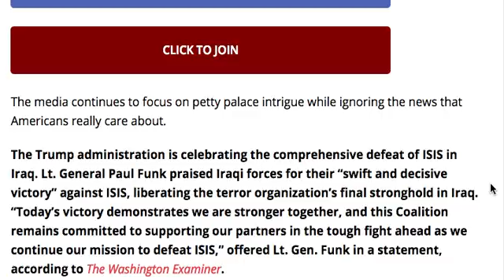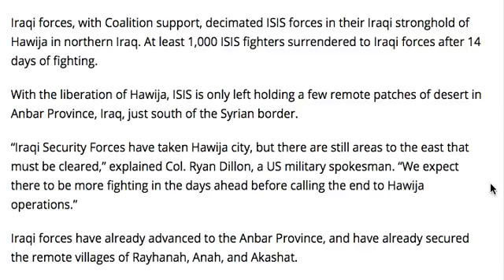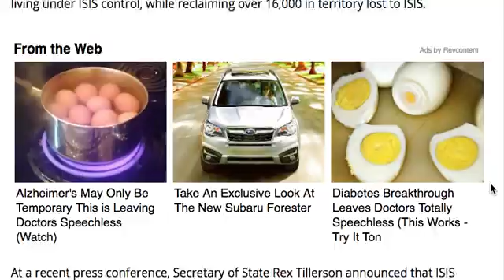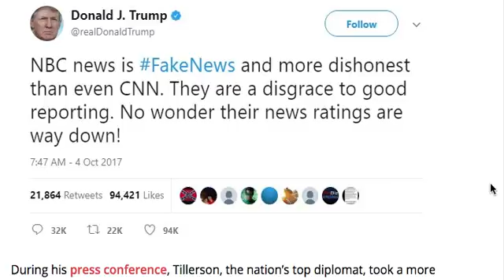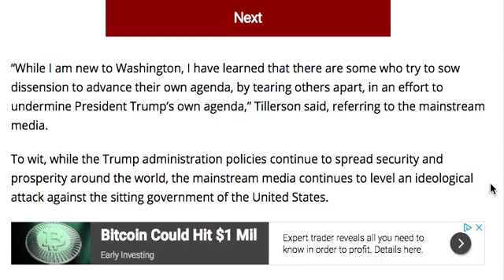BREAKING! TRUMP WINS MAJOR MILITARY VICTORY! MEDIA COVERING IT UP!